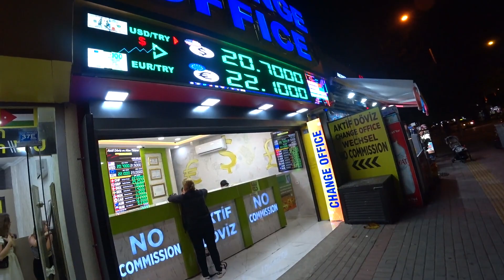АЛАНЬЯ КУРСЫ ПОКУПКИ РУБЛЯ ЕВРО ДОЛЛАРА АЛАНЬЯ 5 ИЮНЯ ОБМЕНКИ В ЦЕНТРЕ И НА КЛЕОПАТРЕ КУРСЫ ВАЛЮТ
Реальный курс покупки рубля, евро, доллара в обменных пунктах Аланья 5 июня 2023.